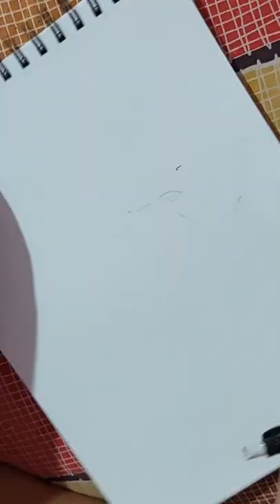Hummingbird drawing 🐦 ♥️ watercolor painting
LIST OF THINGS/Tool 🗃
Mobile camera InShot Pencil ✏️ 📝  & A Artist from Uttarakhand USED
paper -  pencil -  Colour-

Here in this channel, we are sharing artwork that we can do smoothly in our home(Home is called Ghar in the Hindi language).
The concept of the MyArtGhar is to showcase the beauty of the artwork, we do in our daily life at home.

Like Sketch Drawing, there are easy steps/methods to do artwork in our daily life.
Use of pencil/watercolor/Acrylic, while sketching, finishing in art, and beginners or any person can learn the artistic work.
Also, Clay/Mud/food/cooking/Crafting, etc home Art, like Clay art Painting, on canvas can readily be done at home.

Will also share Step By Step tutorials, How to do artistic work which is MyArtGhar. Thanks

Gift Hope Aim Respect!